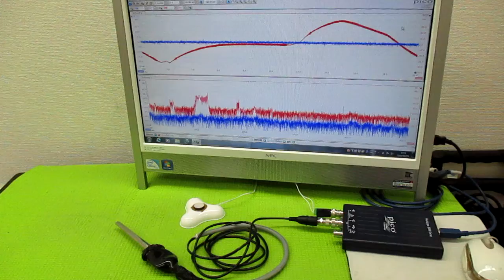メガヘルツの超音波発振制御プローブ製造技術